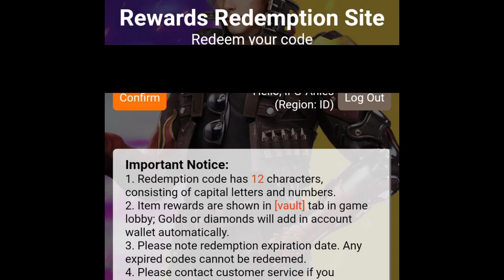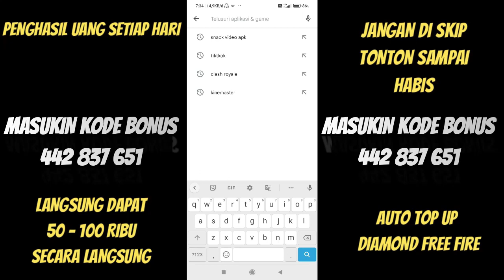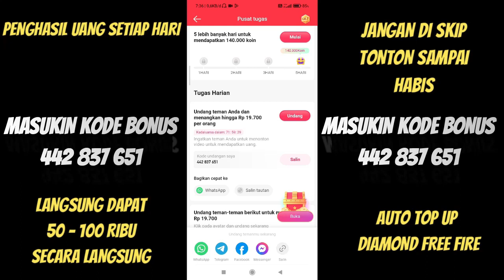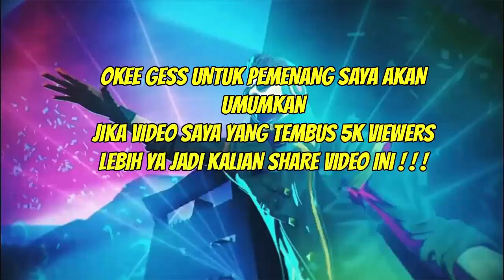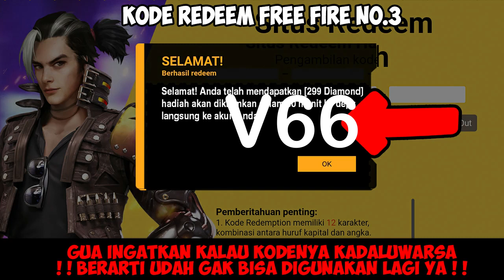KODE REDEEM FREE FIRE TERBARU 9 MEI 2023 HARI INI WORK